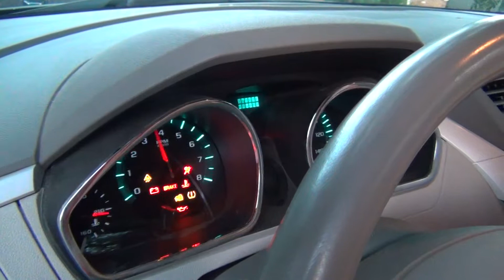2008 Chevrolet Traverse LT Startup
This Is Awesome Footage Of 2008 Chevrolet Traverse LT Starting Up At Night.